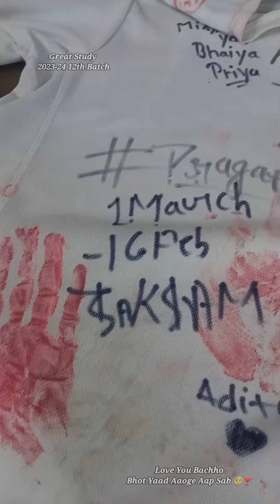last Day 16 Feb 24 😭😭 Missing Too much bachho Batch 2023-24 ❣️❣️ Love You to all || Great Study